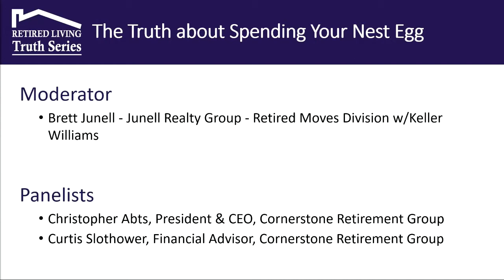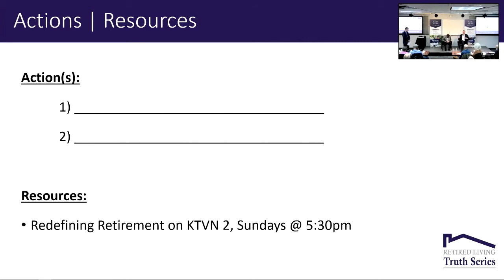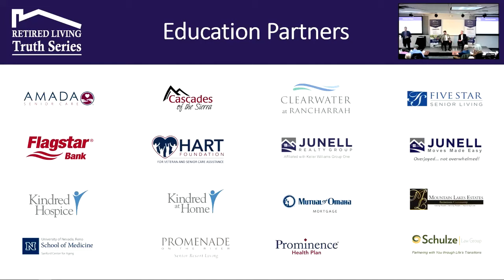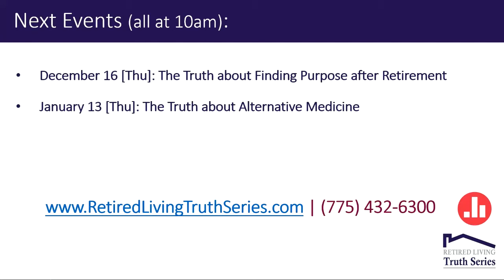The Truth about Spending Your Nest Egg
Everyone seems to worry about money as they get older.

This universal concern often has less to do with how much wealth one has amassed and more to do with uncertainties about one’s financial affairs.

How much money will I need? Will I have enough to leave some behind for others? What if my needs change over time? How do I ensure I don’t outlive my financial resources?

These are all common questions to be explored in this seminar on money and aging.